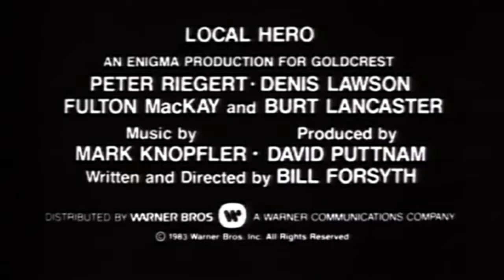Local Hero (1983) Trailer | Burt Lancaster | Peter Riegert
Local Hero (1983)

An American oil company sends a man to Scotland to buy up an entire village where they want to build a refinery. But things don't go as expected.

Director: Bill Forsyth
Writer: Bill Forsyth
Stars: Burt Lancaster, Peter Riegert, Fulton Mackay